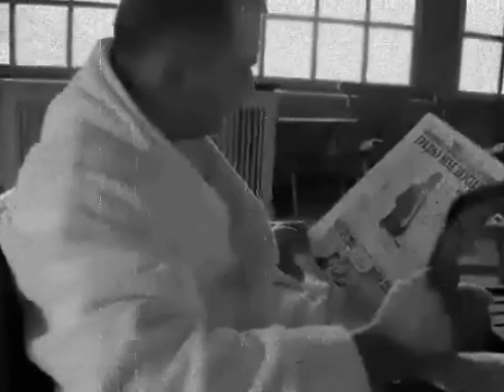VIS Magacin - LJUBAV I MODA live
Vokalno-instrumentalni sastav "Magacin"
Pesma sa albuma "Live in Dragobraća, ZID i Erdeč" (audio kaseta, 2002)

           Ljubav i moda live

(...Astrologija je satanska nauka...jeste, jeste...)

Svakog dana mislio sam na tebe
Svakog jutra gled'o tvoju sliku
Svake noći sa čašama se družio
Al' nisam mog'o pobeć tvome liku

Djednom ode ni pisance n' ostavi
U drvima kad sam bio sam
Kum mi dođe i reče da otišla
Je prvim vozom za vremena sva

Stara majka iz nemilošte tešila me
Je tugu u očima sam vid'o jooj
A na te-ve-u slučajno spazih mi draa-
Gu kako vodi emisij o modi

Kepa dictafon music, ZID, Kragujevac, SR Jugoslavija, 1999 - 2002.